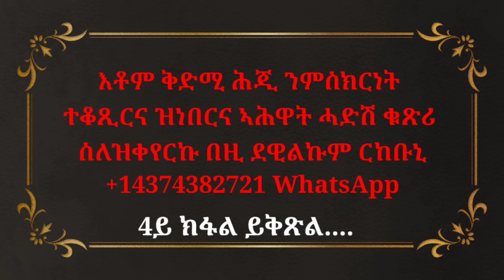" 3ይ ክፋል ናይ ልዋም ሃብተስላሴ ድንቂ ምስክርነት"